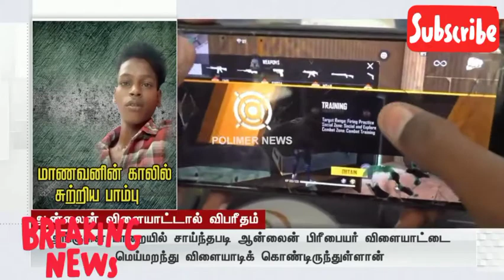⭕ஆன்லைனில் விளையாட்டு‼️காலில் சுற்றிய பாம்பு சாவின் விளிம்புக்கு சென்று மீண்ட மாணவன்🔞🆘📵pubg